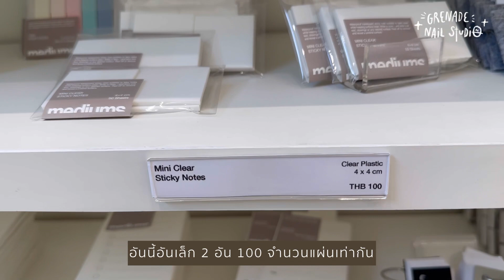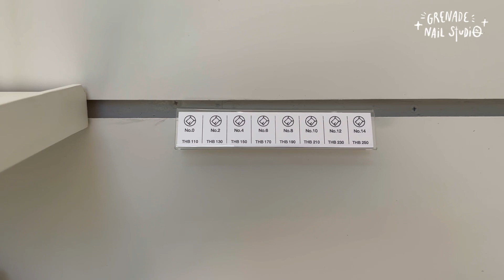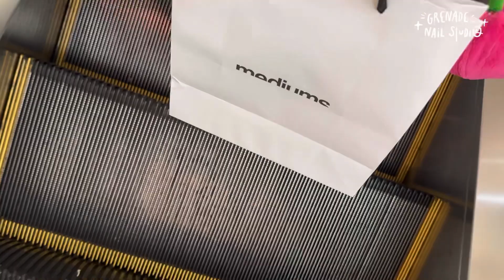Vlog พาเดินเล่นร้าน mediums แบบคนชอบทำเล็บ :)